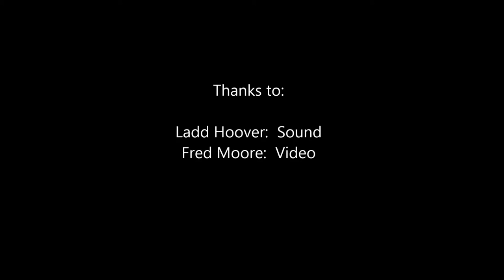Eastern Hellbenders - "Creep"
A Radiohead cover.